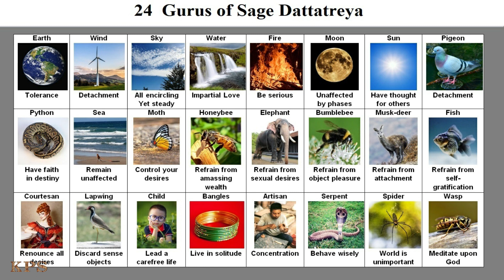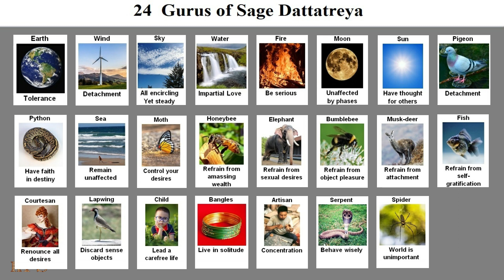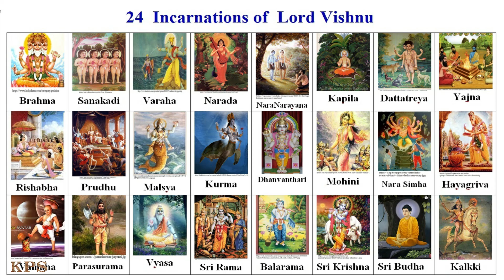24 Important Incarnations of Lord Vishnu - Part 3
In this series, we will discuss in brief about the 24 important incarnations of Lord Vishnu which is mentioned in Bhagavatha Purana.